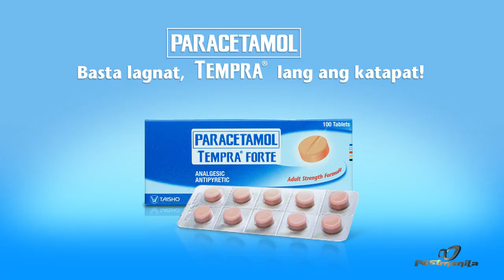Tempra "Team" 35sec (Philippines, 2015)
With Team Kramer.

Basta langat, Tempra lang ang katapat!.

The No.1 fever and pain medicine for children.

if symptoms persist, consult your physician.